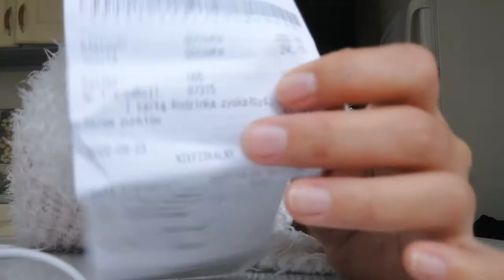Clothes Shopping and Grocery for P3K Only Carrefour and UK Clothing Part 1/2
Friday shopping clothes and some grocery refills.